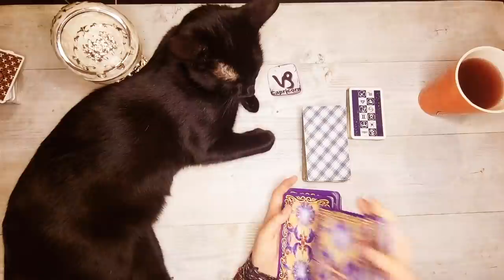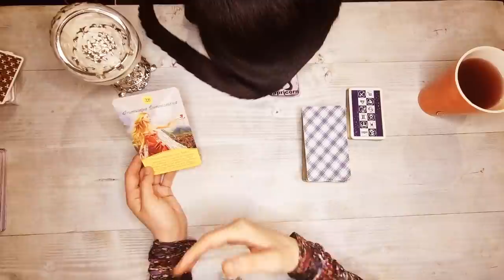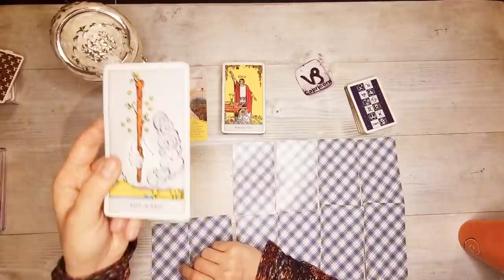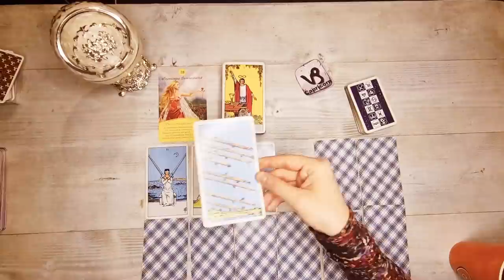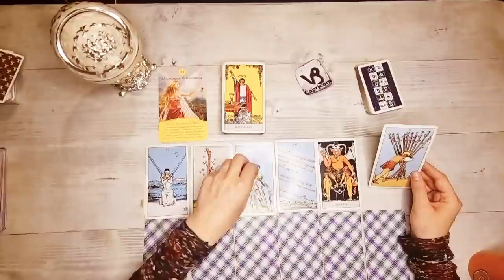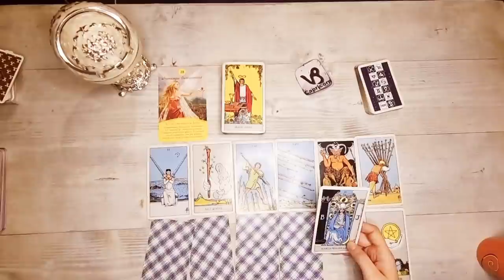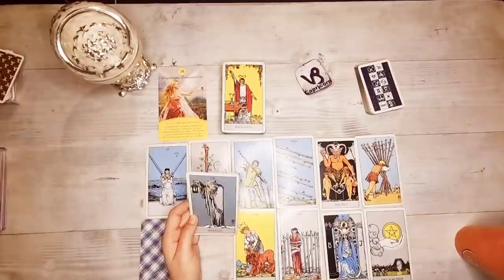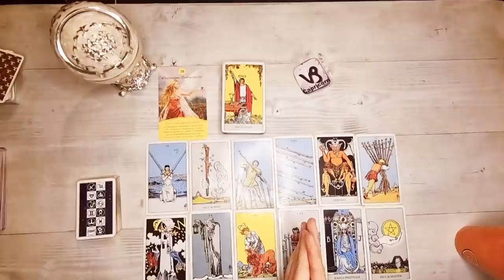𝐂𝐀𝐏𝐑𝐈𝐂𝐎𝐑𝐍🔮𝐌𝐀𝐑𝐓𝐈𝐄🍀 𝐔𝐍 𝐍𝐎𝐔 𝐈𝐍𝐂𝐄𝐏𝐔𝐓! (𝐀𝐜𝐭𝐢𝐯𝐞𝐚𝐳𝐚̆ 𝐒𝐮𝐛𝐭𝐢𝐭𝐫𝐚𝐫𝐞𝐚)𝐀𝐂𝐂𝐄𝐏𝐓𝐀𝐓𝐈 𝐏𝐑𝐎𝐕𝐎𝐂𝐀𝐑𝐄𝐀! 𝐎 𝐌𝐈𝐍𝐔𝐍𝐄!